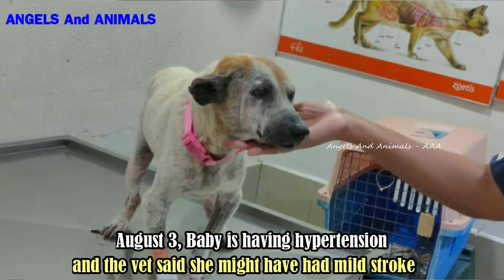The poor old dog who was dog bite and refused food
This poor old dog rescued by Malaysian Dogs Deserve Better:
"This is Baby's story. April 17, Baby was brought to Gasing Vet because of dog bite. The vet gave antibiotic tablets and antibiotic spray for her wound.
April 27, she refused food.
April 28, Our old girl who does not want to eat solid food being syringe fed essence of chicken by our volunteer.
May 6, She is starting to eat chicken breast on her own. We are going to Gasing Hospital three times daily to feed her chicken breadt, chicken essence and bitamin supplements
May 11, Our baby is regaining her health and starting to eat on her own.
May 15, According to the vet at Gasing, her urea and creatinine level is dropping which is a good sign but the value will never go back to normal as Baby's kidney are not 'normal' anymore due to her age. Baby's appetite is good and she has started to eat on her own. Anyways, Baby is back home
May 20, When dogs have kidney issues, they need to be given liquid subcutaneously via an IV injection. Subcut helps to absorb fluids into the bloodstream and body to prevent dehydration as medication prescribed for the kidney condition makes the doggos expel out a lot of water.
June 7, Our old girl Baby is refusing to eat and we've rushed her to Gasing. We love her to the moon and back.
June 16, Our Baby enjoying home cooked food which is brought to them daily.
June 21, Baby is in strict renal diet now as her urea and creatinine levels are increasing. She is still on drips at Gasing Vet.
July 8, Baby is meanwhile taking a breath of fresh air
July 30, Baby went for follow up blood test. Baby red blood cells are still maintaining.
August 2, Our old girl Baby is admitted at Gasing and on drips. Her kidney value increased from 200 to 600.
August 3, Baby is having hypertension. Her bp is 199/113 (normal bp is 120/80) and the vet said she might have had mild stroke as she was walking in zigzag. The hypertension might be caused by the increased kidney value from 200 to 600. She is on drips now and on medications to bring down her bp. She is eating the food that was brought over.
August 14, Baby's health is declining and she is losing vision because of high blood pressure.
Today August 29, good news
1. Baby's red blood cells are has improved a bit
2. Renal values is still within the same range (about 400). But it has dropped from 900 to 400 since the admission
3. Baby is eating well now. The vet said they will observe baby to today and if everything okay, we can discharge her tomorrow.
4. Once she is home, we need to monitor her diet, continue the subcut fluid and do regular follow up to keep her kidney values in track." Please help ad prayers for her and support Malaysian Dogs Deserve Better

- The mom dog and her babies who blessed to escape the horrors of the streets: youtu.be/27IbTXvR9P8